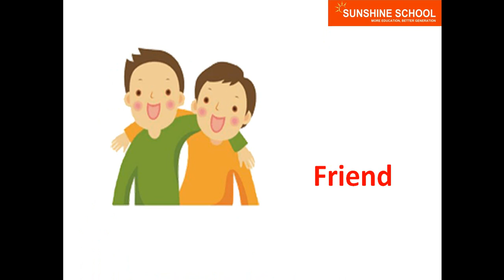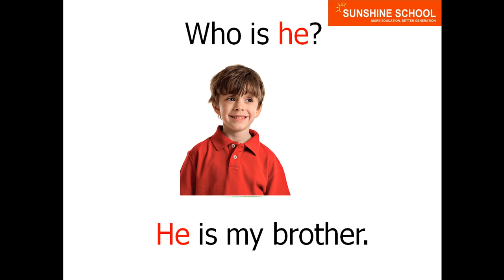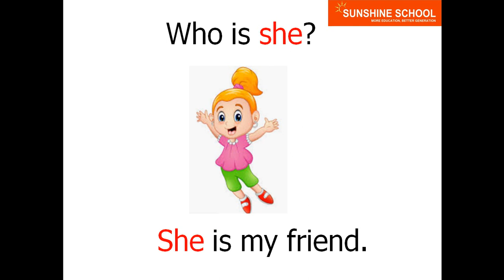TIẾNG ANH TRẺ EM - CHỦ ĐẾ : " GIA ĐÌNH ".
Chủ đề ngày hôm nay là: "GIA ĐÌNH". Phụ huynh cùng nghe và luyện lại nhé cùng con nhé !